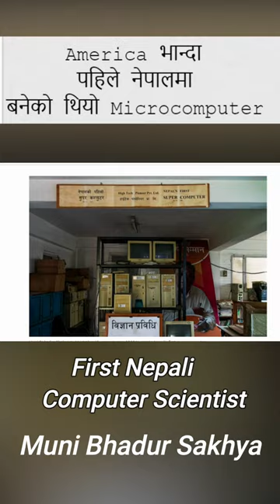Muni Bhadur Sakhya || First Nepali computer scientists || itsmyresearch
It's my research
Muni Bhadur Sakhya
First Nepali computer scientists
 itsmyresearch
unknown facts about computer science in nepal

This a channel where you know a lot of amazing and interesting facts explained in Nepali. Besides you will know the most trending news , a lot things about sciences , history ,biography and many more.

Hello viewers ,you are heartly welcome to its my research  . In this channel you will  know alot of Facts and various things related to science that will blow your mind. The facts may contain amazing facts ,mysterious facts, fun facts,and also includes the topics like history, science, life story etc.